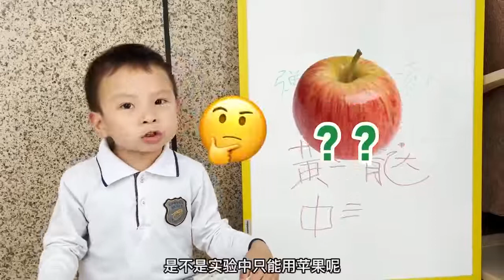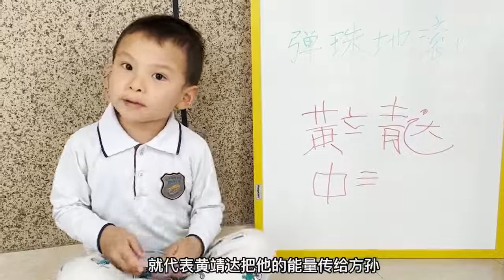Energy Transformation | Lecture by Huang Jin Da